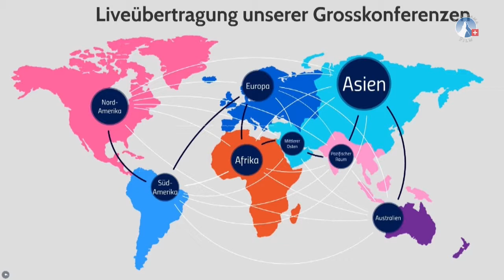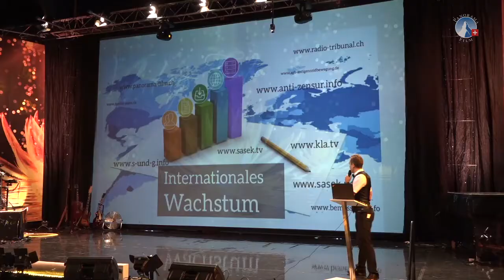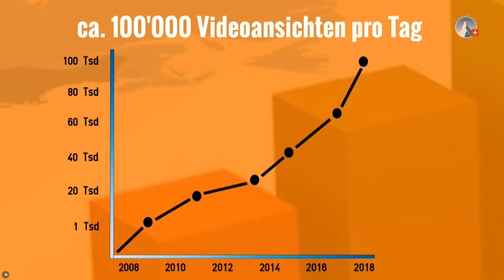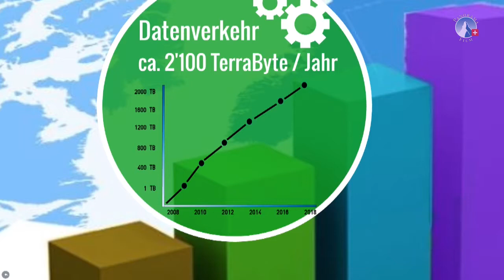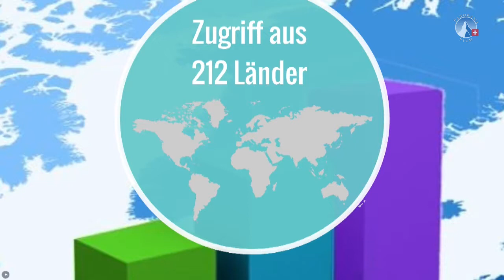Internationale Verbreitung - Elias Sasek | Freundestreffen 2018 - sasek.TV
Vortrag von Elias Sasek über die internationale Verbreitung am Freundestreffen im Juni 2018.